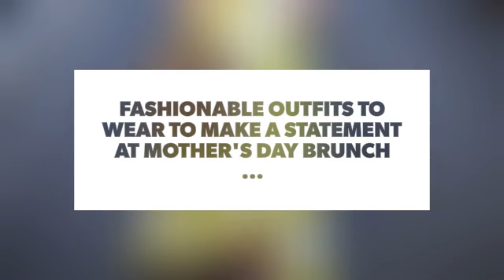Fashionable Outfits to Wear to Make a Statement at Mother's Day Brunch ...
Brunch is a classic way to celebrate Mother's Day. Whether you're a mom yourself or you are going to be spending time with your own mama, you want a perfect outfit to commemorate the day. There are lots of options from those for a brunch at home or one out a restaurant. Here are some inspirational ideas that can help you look completely on point.

Check also:

23 Stunning Mother Daughter Outfits You Can Wear Together ...

32 Mother's Day Brunch Recipes to Make Your Day One to Remember ...

What to Wear to a Summer Brunch ...

These 19 Tight Designs Are Sure to Make a Statement ...

College Students Should Wear These Outfits to Class ...